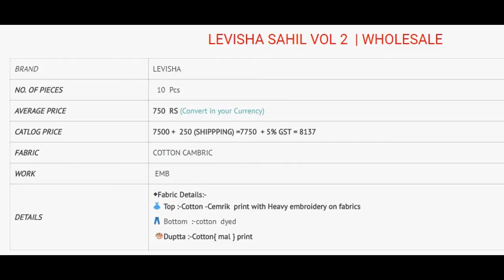LEVISHA SAHIL VOL 2 WHOLESALE COTTON CAMBRIC EMBROIDERED